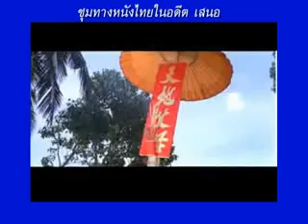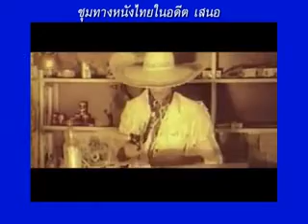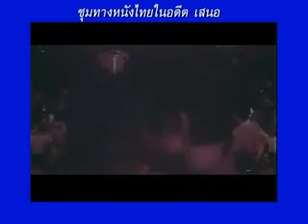3 เพลงจาก จงอางผยอง ท้องนาสะเทือน กังหันสวาท 360p)